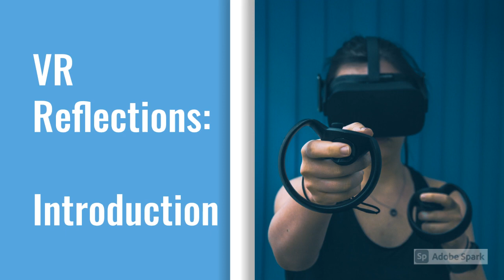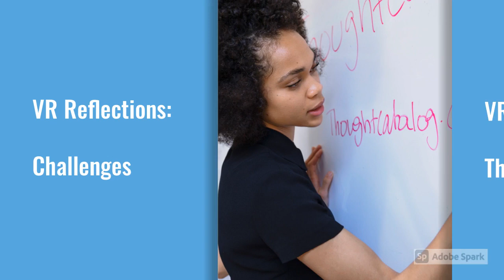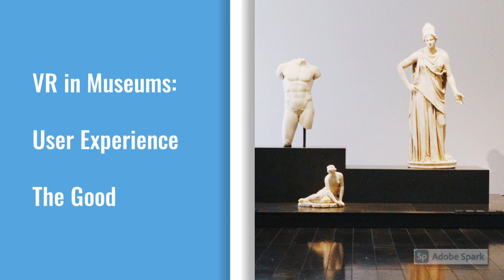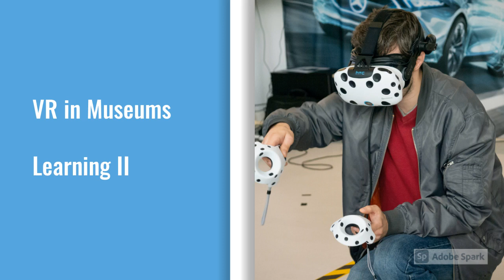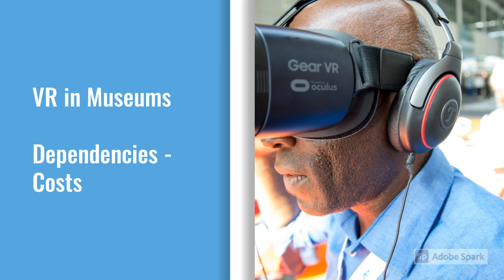Virtual Museums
A BUILDS analysis of virtual reality (VR) in museums.